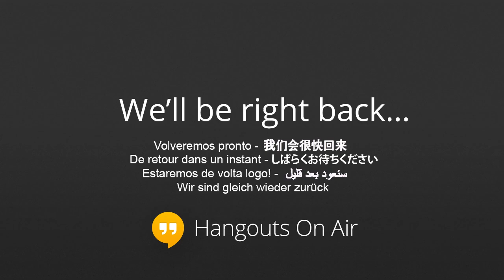Finger Lakes Paint Day